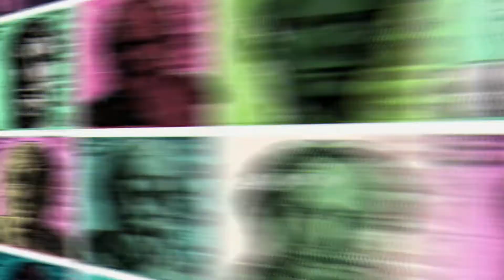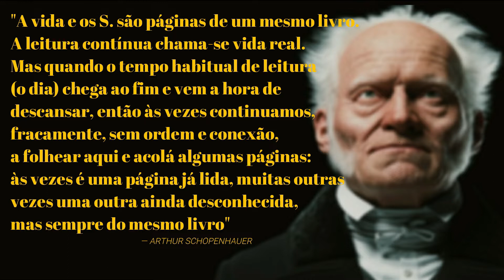SANDMAN (Netflix) | NÃO É UM PESADELO!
A melhor adaptação em tempos? A filosofia em Sandman. Netflix errou no formato? Nerdolas chorando dnovo? Isso e mais nessa análise COM SPOILER. Gostou do vídeo? Curta, apoie e compartilhe.

Roteiro e apresentação: @filodoxia_prof.iribarne
Edição: @talesbarradas

🌟Apoie o Filodoxia
CHAVE PIX
MANDA UM "VALEU"!

📌 Links úteis/utilizados